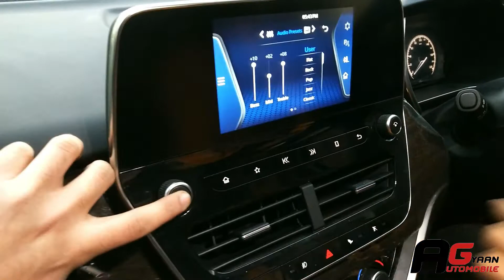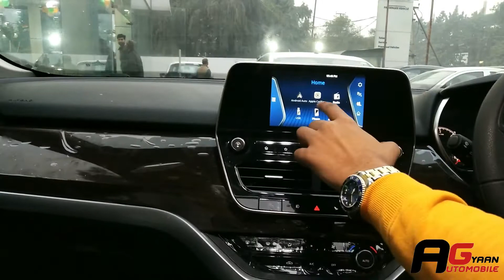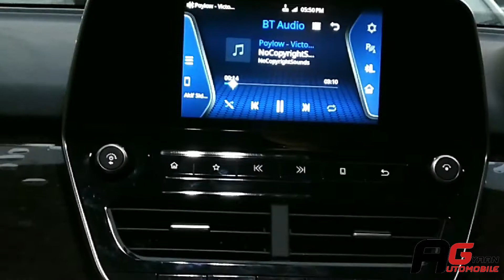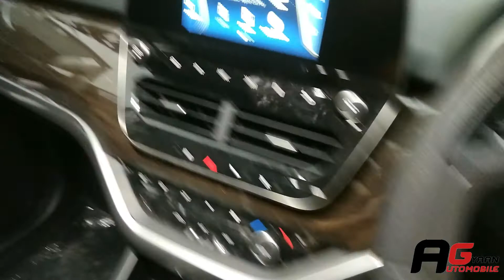TATA HARRIER - XZ 2020 | PANAROMIC SUNROOF | 17.80 LACS | WALKAROUND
HII GUYS, WELCOME BACK IN THIS VIDEO OF -
2021 TATA HARRIER XZ 2.0L DIESEL BS6 WITH A BIG PANAROMIC SUNROOF AND JBL SUPER SOUND 9 SPEAKER SYSTEM.

Tata Harrier in this video is XZ variant which is Equipped with a 2.0L 6-speed Manual Transmission.

Tata offers only single engine option but with two different transmissions options - 6-speed MT and 6-speed AMT.
- 2.0L diesel 6-Speed MT  (168HP/350NM TORQUE)
TYRES ARE 235/65 R17
Ground clearence is 205MM

TATA HARRIER  PRICING STARTS A -
EX SHOWROOM - 13,99,500/- TO 19,24,500/- (MT)
                            - 19,05,500/- TO 20,45,500/- (AMT)
- PRICES MAY DIFFER
  OR AFTER TATA OR DEALERSHIP CHANGES THE PRICING.

FOR FURTHER ENQUIRIES CONTACT MR. GAJENDRA - SALES EXECUTIVE (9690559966)
DEALER LOCATION : SHREE BALAJI TATA MOTORS MORADABAD (MORADABAD-DELHI ROAD - OPPO. VOLKSWAGEN MORADABAD)

Music from FREE TO USE MUSIC
TRACK: N3X - Anything [FTUM Release]
THANKS.